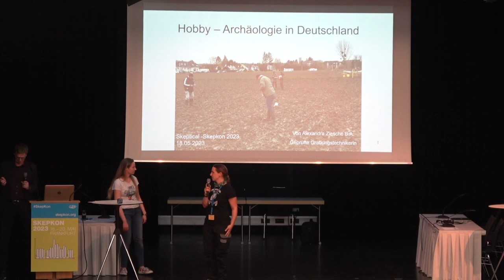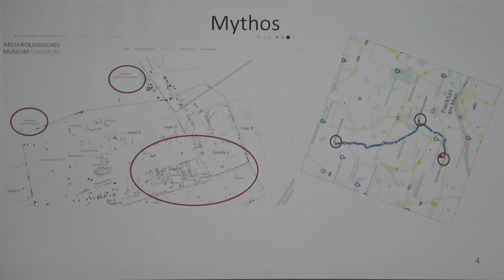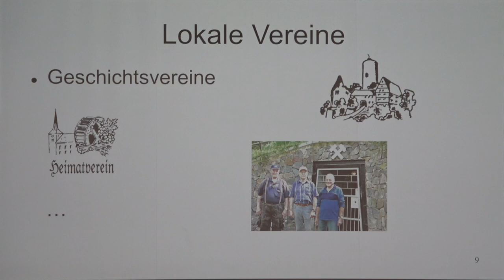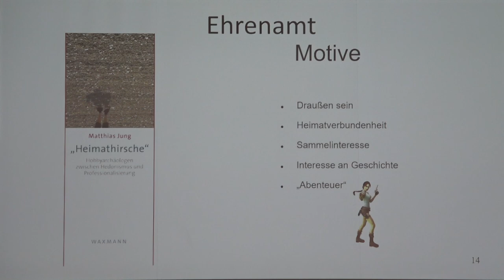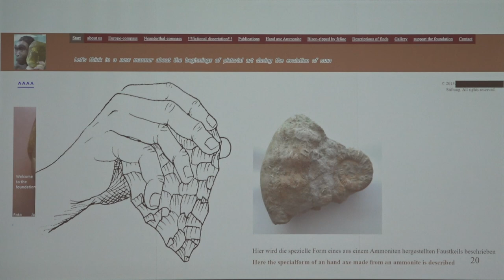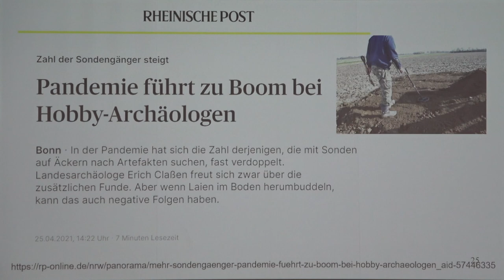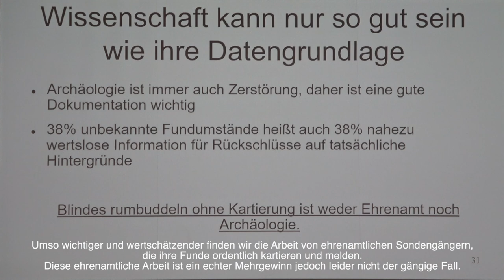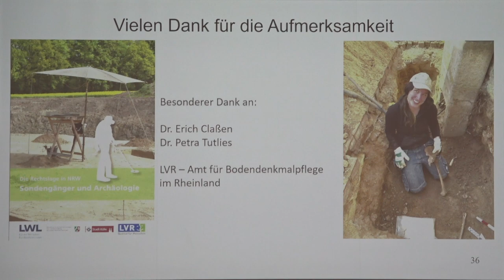Hobby-Archäologie in Deutschland - Alexandra Ziesché (Skepkon 2023)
Pseudoarchäologie gibt es nicht nur im großen Maßstab – etwa wenn bekannte Sensationsautoren sich an den Pyramiden abarbeiten. Die Archäologin und Grabungstechnikerin Alexandra Ziesché erklärt, dass auch die freizeitmäßige Altertumsforschung auf regionaler Ebene „schwurbelanfällig“ ist. Hobby-Archäologen, die sich nicht an wissenschaftliche Standards halten, sind ebenso Thema ihres Vortrags wie eigenwillige Sondengänger und Raubgräber, die echten Schaden anrichten.

Aufgenommen auf der Skepkon 2023 in Frankfurt. Ein Film von Andreas Weimann